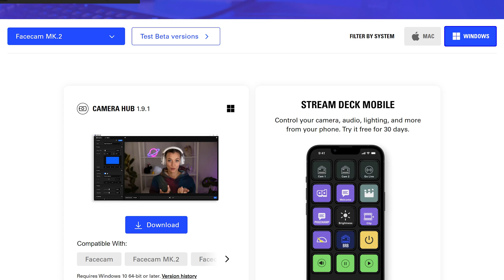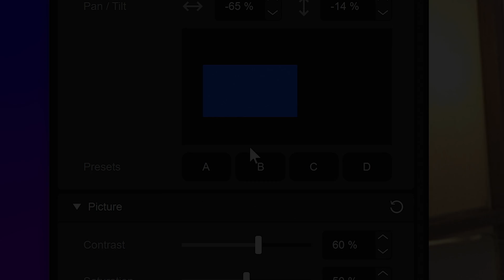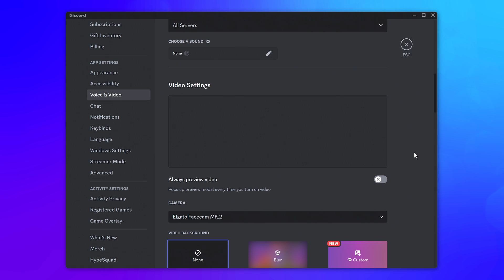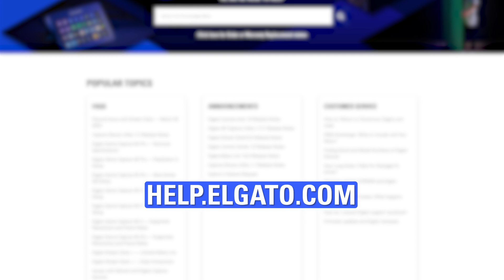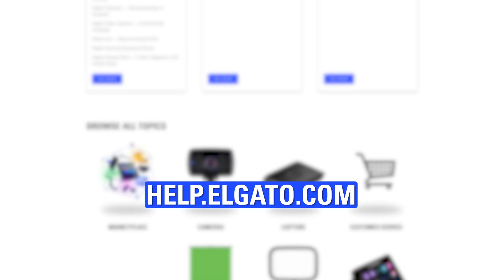How to Set Up Elgato Facecam MK.2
In this video, we'll show you how to set up Facecam MK.2 including mounting, control through Camera Hub, HDR, and adding to your favourite apps.

Meet the new face of Full HD. With ultra-smooth HDR video and the control of a DSLR camera, Facecam redefines what webcams can do. So whether you’re streaming or video conferencing, you can turn on your camera with confidence like never before.

00:00 Intro
00:19 Mounting on your setup
01:04 Connecting to your PC or Mac
01:54 Manual Control via Camera Hub
02:33 High Dynamic Range (HDR)
03:10 Video Effects
03:31 Save Settings onto Facecam's memory
03:41 Adding Facecam MK.2 to your apps
04:54 Outro